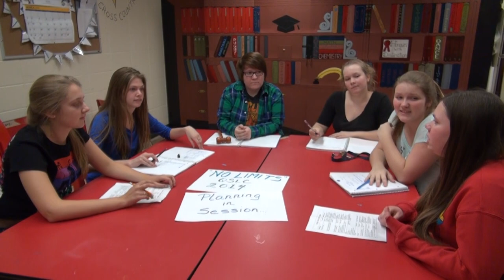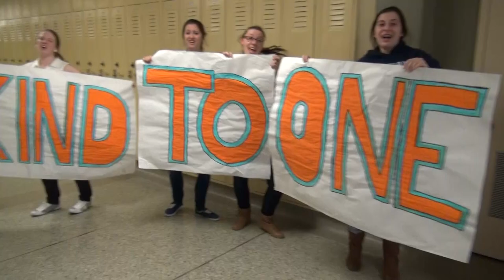No Limits 2014 Leadership Conference LIPDUB - The Walker at Chateauguay Valley Regional High School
Our High School will be hosting a Quebec Student Leadership Conference in October 2014, so we decided to make an invitational video for other schools to attend. The video was filmed in one shot and involved over 140 student leaders from our school. Thanks to all those who helped with the production!